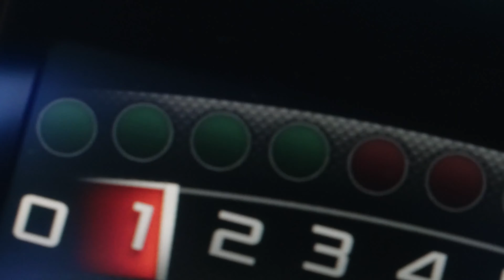XXXTENTACION - MOONLIGHT (Scott Rill Remix) | CAR MUSIC 2022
All rights to the video series belong to Ferrada Wheels!